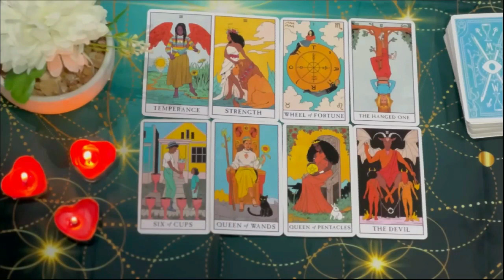VIRGO 😱A SHOCKING DISASTER IS COMING THIS WEEK 😯IT WILL COMPLETELY CHANGE YOUR LIFE..! MAY 2024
Virgo Love
Virgo 2024
Virgo today
Virgo MAY